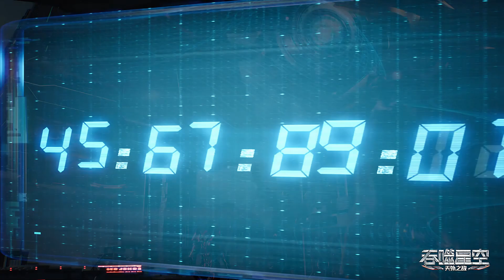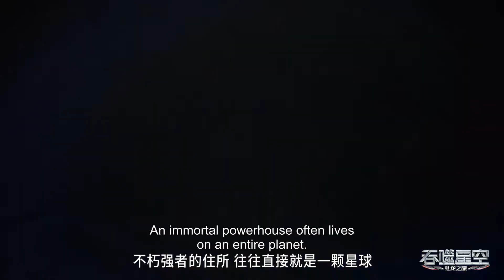🌎《吞噬星空》Swallowed Star | 罗峰启动新计划！狂买10万吨紫光露推动全地球进化！| 🌊MUTI SUB | Donghua